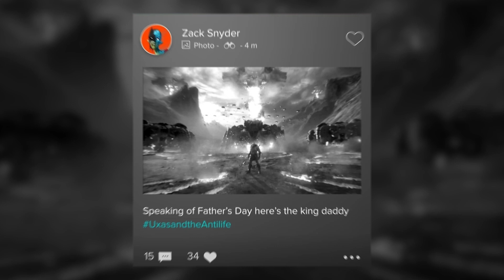¿POR QUÉ TODOS ESTÁN HABLANDO DEL SNYDERCUT? | Renzo Limon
Hace unos días el director Zack Snyder hizo oficial el estreno del tan famoso SnyderCut de LaLigadelaJusticia. Y en este video trataremos de explicar qué es el Snyder Cut y porqué ha causado tanto alboroto en internet.

Comenta que tema quieres que hable en otro video.

¡SÍGUEME!

Video producido por: SNOWFilms - 2019

TAGS
cinescape, cinesmero, cinematica, cinema, cineplanet, cinefilos, cinexceso, cinema paradiso, cine escape, cine 4d, cine peruano la captura del siglo, cine accion en español completas, cine al aire libre, a cinematic, cine balta, bf cinema music, cine club, cine como en el cine, liga dela justicia, liga de la justicia social, liga dela justicia pelicula, liga dela justicia oscura, liga dela justicia 2, liga dela justicia pelicula completa, liga dela justicia guerra, liga dela justicia apocalipsis, liga dela justicia aquaman, liga dela justicia batalla final, liga dela justicia batalla